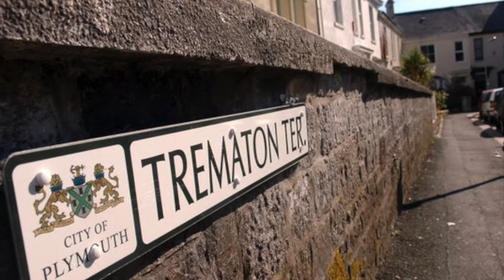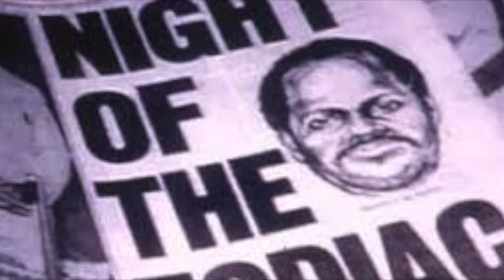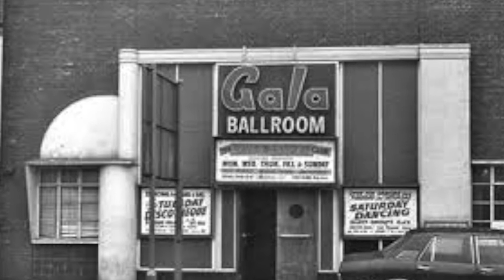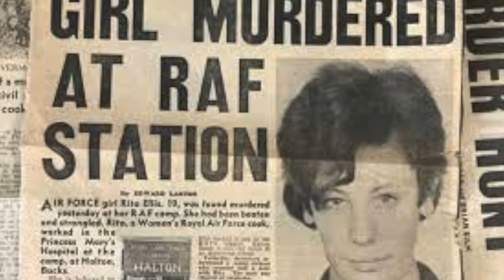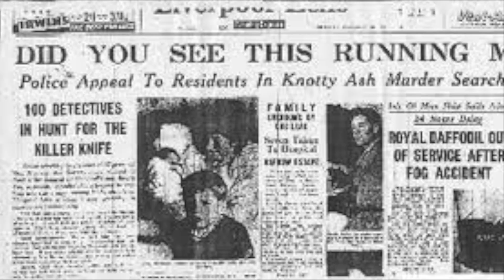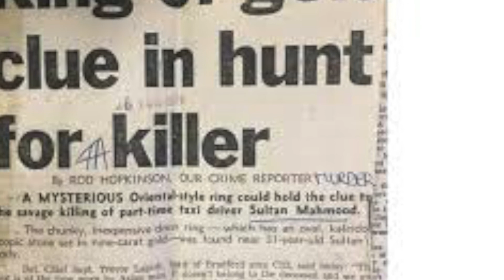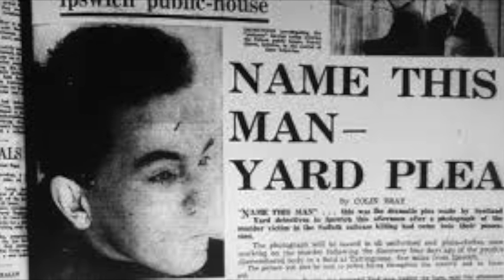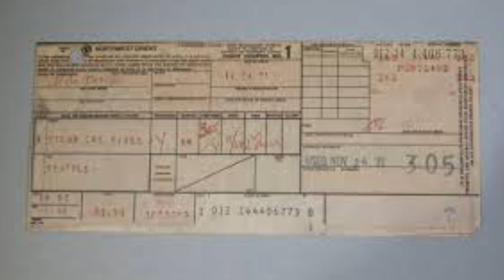Can you solve these MYSTERIOUS MURDERS AND COLD CASES?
10 MYSTERIOUS COLD CASES THAT WERE NEVER SOLVED